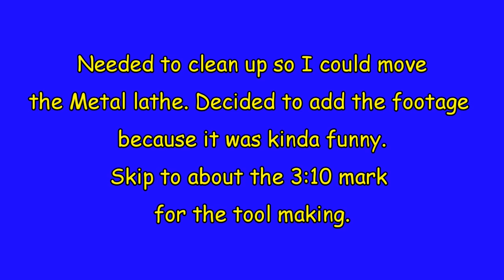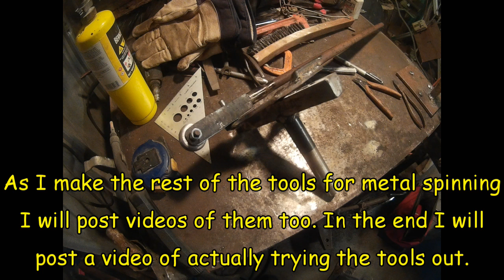Making Metal Spinning tools Pt 1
For a long time now I have wanted to try my hand at metal spinning. So I have finally decided to attempt make myself the basic tools for the process and give it a shot.I have very limited machining experience and NO metal spinning experience so all of this is purely experimental. I hope you enjoy (and possibly learn along with me in) this new series of videos. In this Part 1 video I will make the roller former. Later will be a trimming tool and beading tool, and finally a form and a metal spinning project.